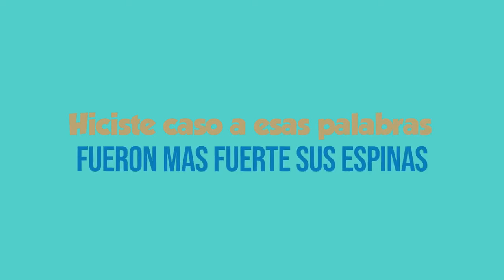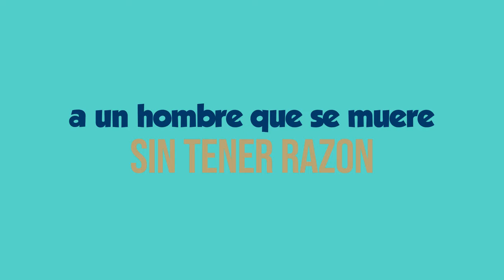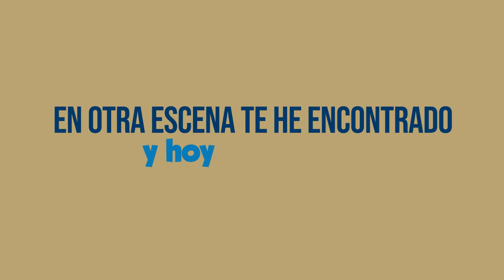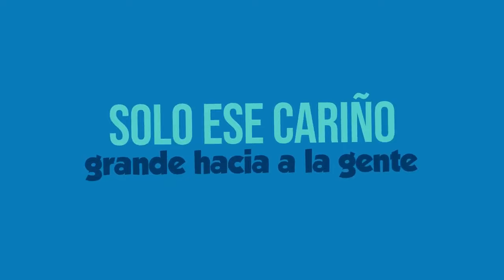Huguito Flores Supper de Oro - Me tiraste al mar │ Video Lyric 2021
© Magenta Discos ©